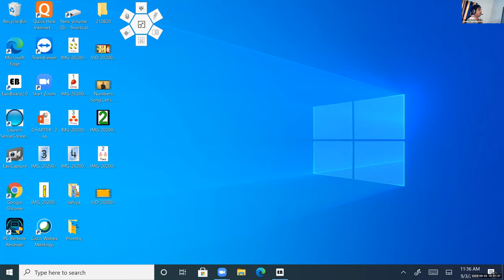Dr.Raju Davis International School | CLASS LKG MALAYALAM | 03-09-2020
CLASS LKG  MALAYALAM